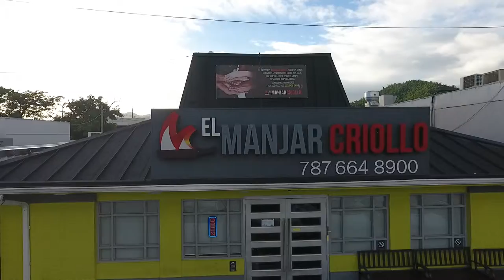Manjar Criollo Otra Cara Sobre La Mesa